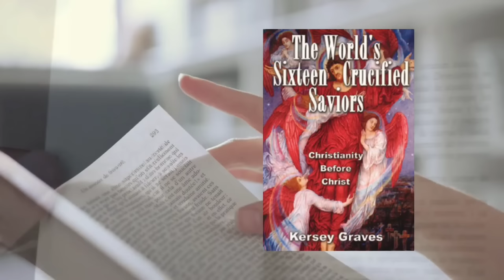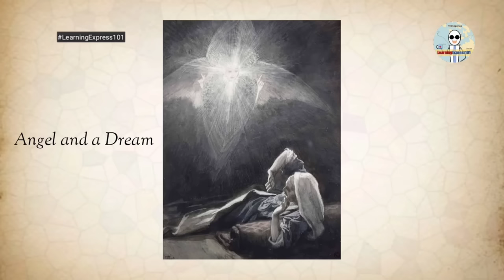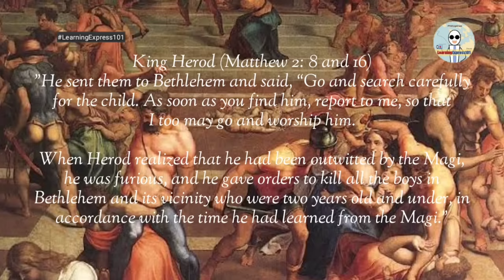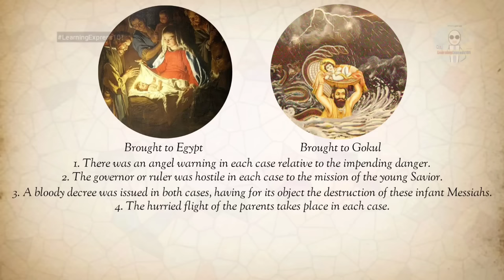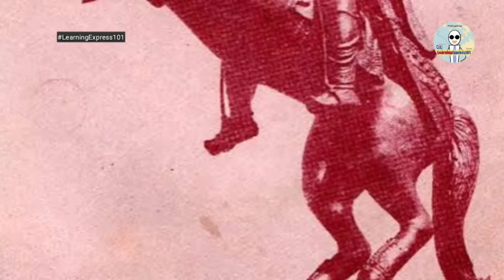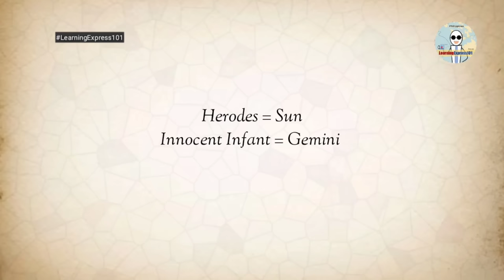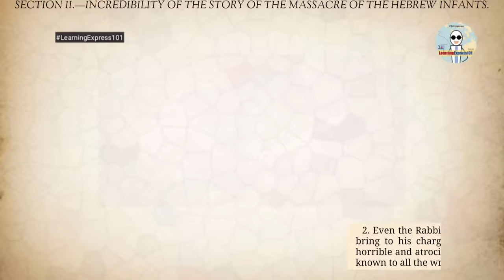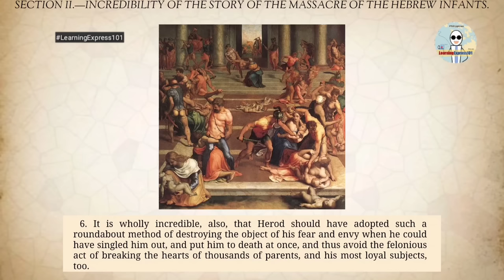Pinapatay nya lahat ng batang lalaki sa Bethlehem pero iba ang natuklasan ng mga Historian😱😭 | LE101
Hi, mga Ka Le! 👋😊

SOURCES AND REFERENCE

THE WORLD'S SIXTEEN CRUCIFIED SAVIORS OR, CHRISTIANITY BEFORE CHRIST BY KERSEY GRAVES [Chapter 9 and 11]

[FREEeBook] The World's Sixteen Crucified Saviors. Or Christianity before Christ by Kersey Graves

🎵 Track Info:
Title: Percussion Show
Artist: Igor Khainskyi
Genre: Cinematic
Mood: Bright